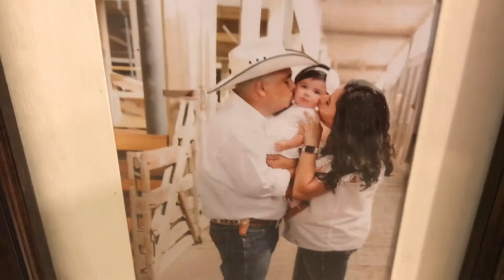Fall bedroom makeover | Decorate With me for fall | Como Decore mi recamara para otoño | Daisy Heart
Xoxo, Daisy